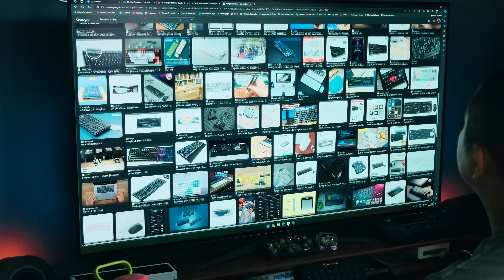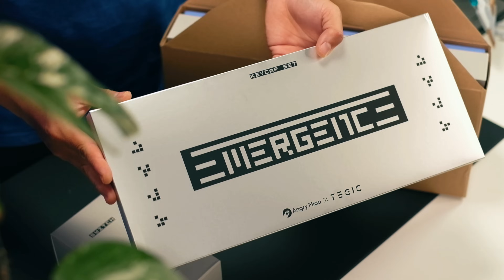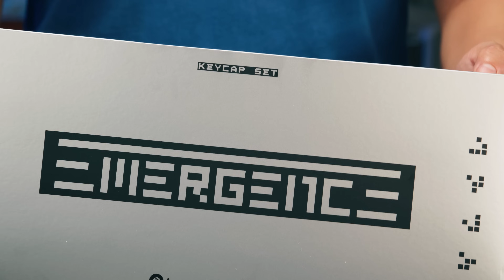BÀN PHÍM IM LẶNG NHẤT 2023 | TEGIC FRAMISM